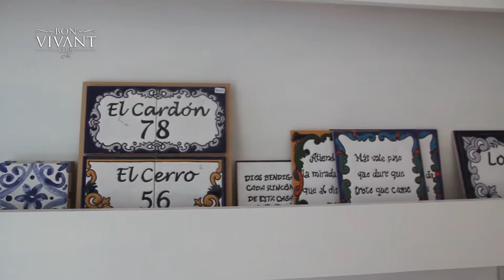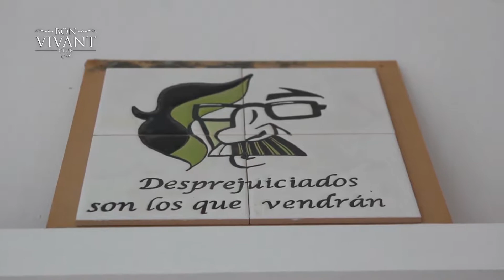talara mayólicas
Pedro en Jujuy fue a Ciudad Nieva y en el espacio creativo de ellas, charló con Eleonora Cornejo y Sofia Sirena de Talara Mayólicas mirá las tremendas cosas que hacen en ésta nota!!! mayolicas diseño Jujuy calidad.
Look Pedro Soler Humahuá
Realización Nico Cordeyro Nicolás Cordeyro - Diseño Audiovisual